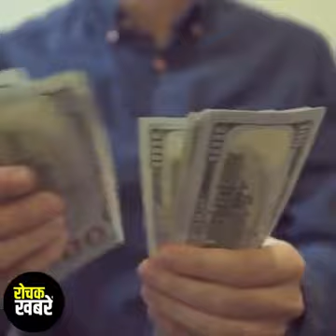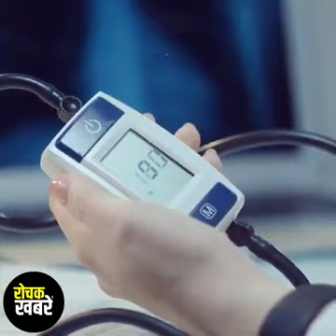Basi Roti k faide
Health trip